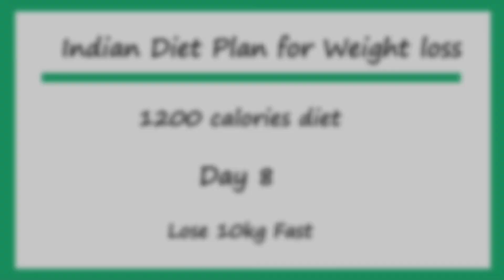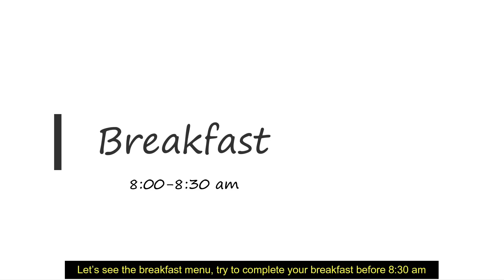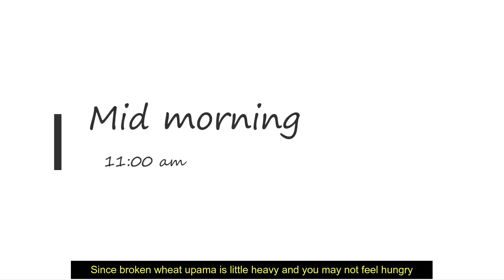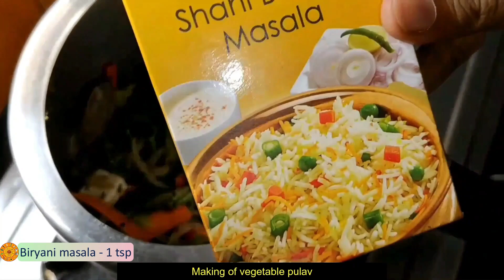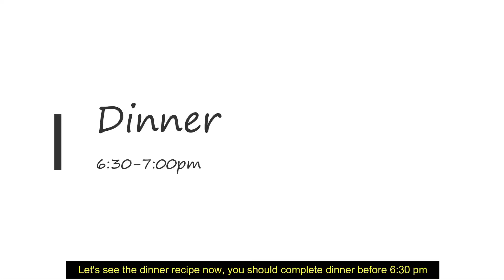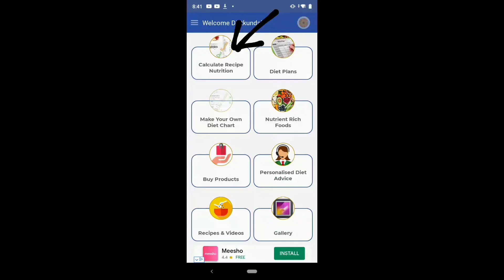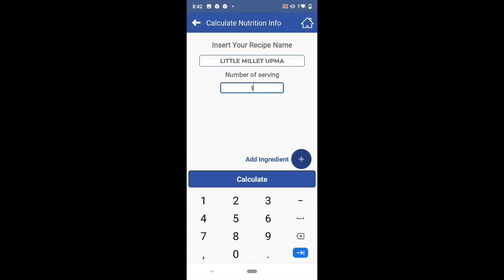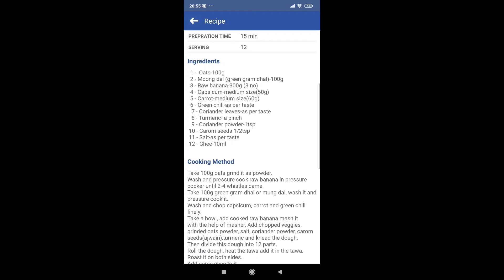Indian diet plan for weight loss | Full day diet plan for weight loss |1200 calorie diet plan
Indian diet plan for weight loss | Full day diet plan for weight loss |1200 calorie diet plan for weight loss
I am here with another Indian diet plan for weight loss, it is 1200 calorie diet plan for weight loss. Today I am sharing with you  day 8 diet plan. I already shared with you Day 1- day 7  diet plan for weight loss series videos. In future I will share day 9 and day 10 video. If you follow my Indian diet plan for weight loss with regular exercise you may lose up to 10kg in 1 month. In today’s diet plan  will get 1183 calories, 58g proteins,118g carb, 43.7g fat and 25g fiber. So friends, try my diet plan videos and lose your weight quickly. My diet plan for weight loss can be followed by men and women.
Note-Dear weight watchers, lose 10kg in this video a low-calorie diet plan is designed to create calorie deficient yet nutritional rich diet. The calorie deficit may vary as per your BMR and physical activity levels including physical exercise. Diet kundali doesn’t claims equal results on all.